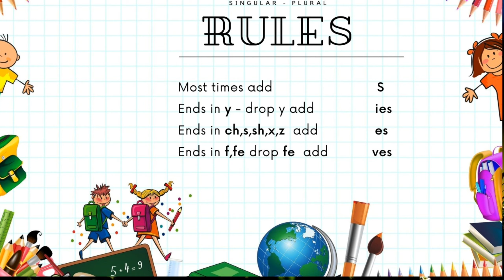Nouns Singular And Plural class 3 English Grammar in தமிழ்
Here's our next video uploaded on class 3 Grammar Exercise (grammar gear).